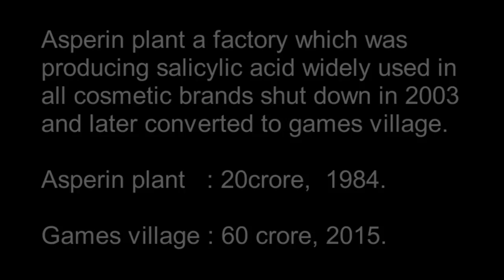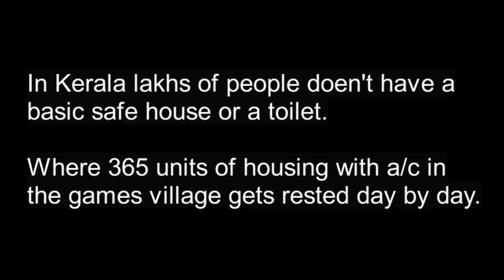A LIFE AFTER THE PINK SLIP - National games village, kerala.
20 crore spend Aspirin plant a success factory in manamkulam ,trivandrum,kerala  calming of huge loss was later converted into national games village in 2015.After several years passed still the factory employee rehabilitation is not done effectively. Now even the 60 crore spent games village is rusting to mud.